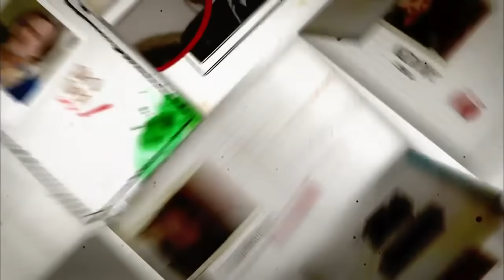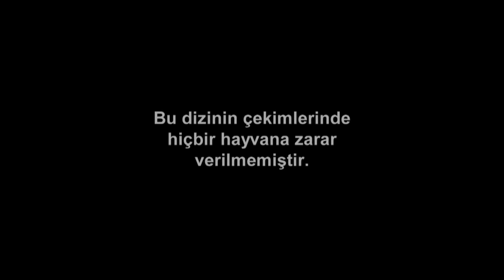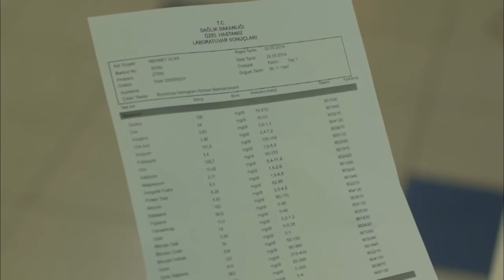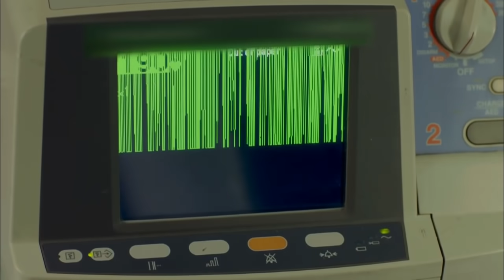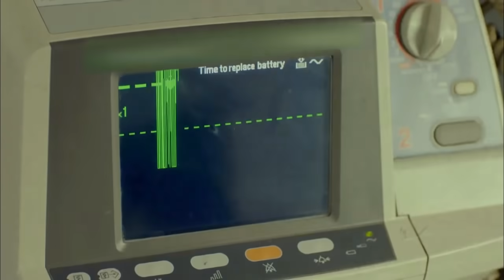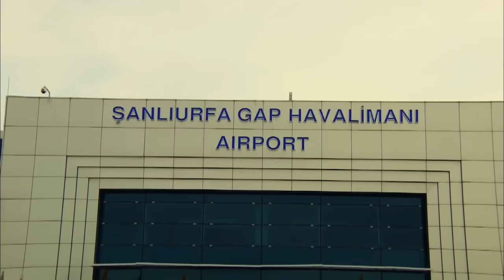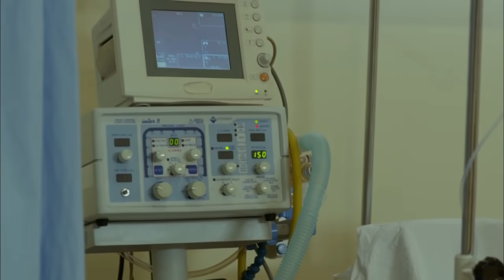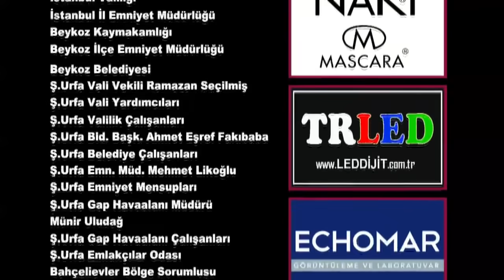Küçük Ağa 11. Bölüm - FULL BÖLÜM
İstanbul'un görmüş geçirmiş varlıklı ailesinin kızı Sinem (Birce Akalay) ve Urfalı zengin bir ağanın oğlu Ali (Sarp Levendoğlu), 10 senelik evliliklerini bir anda bitirme kararı almışlardır. ... Bu evlilikten pek de hoşnut olmayan, ayrı kültürlere ait aile büyüklerini işin içine karıştırır.